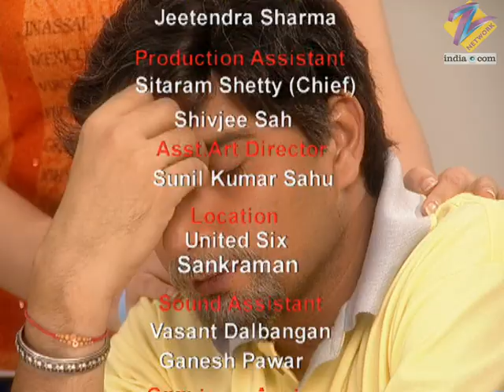Astitva Ek Prem Kahani | Ep.607 | Simran क्यों रोई Abhi के गले लगकर? | Full Episode | ZEE TV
While Walking In The Park, Simran Hits A Jogger, Who Pities Her. Rashmi Wants To Look After Simran, Who Reacts Aggressively, Saying That She Cannot Spend Her Life In Self-pity.